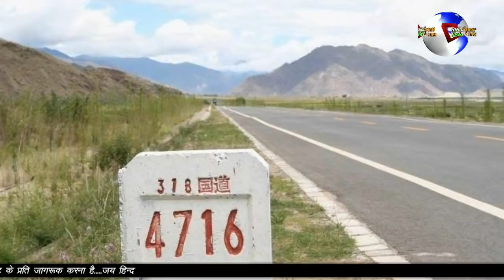DUNIYA KE DESHO NE MADAD KE LIYE BADHAYE HATH